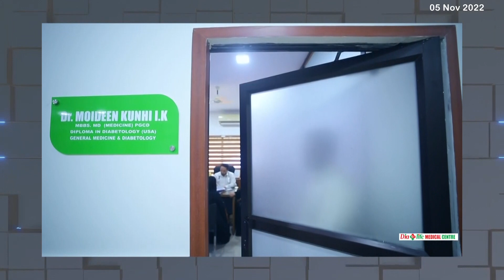രാവണീശ്വരം ഗവണ്‍മെന്റ് ഹയര്‍സെക്കണ്ടറി സ്‌കൂളില്‍ ലഹരി വിരുദ്ധ ശൃംഖലയും ലഹരി വലയവും തീര്‍ത്തു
രാവണീശ്വരം ഗവണ്‍മെന്റ് ഹയര്‍സെക്കണ്ടറി സ്‌കൂളില്‍ ലഹരി വിരുദ്ധ ശൃംഖലയും ലഹരി വലയവും തീര്‍ത്തു. പ്രതീകാത്മകമായി ലഹരി ഭീകരനെ ദഹിപ്പിക്കുകയും ചെയ്തു.